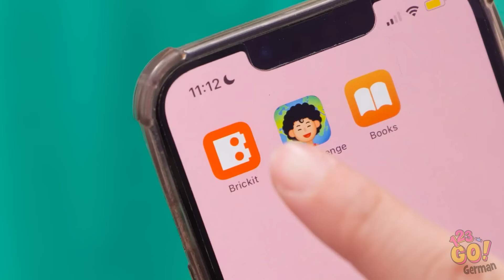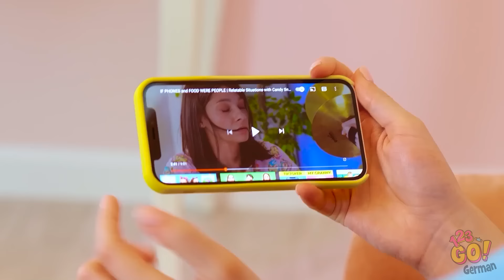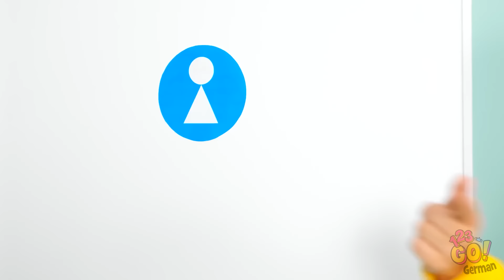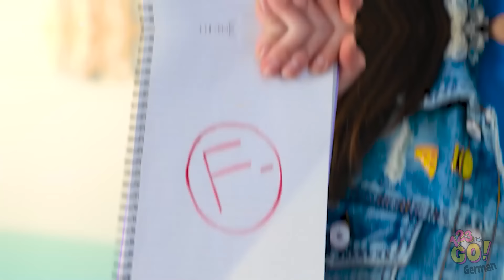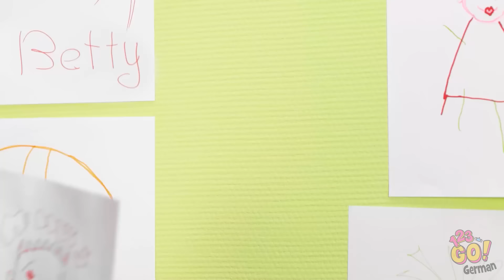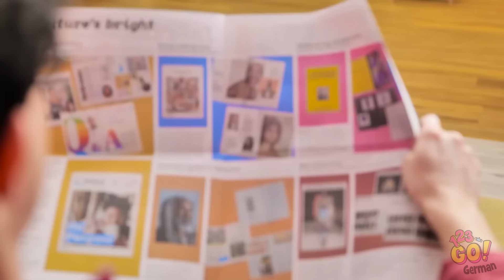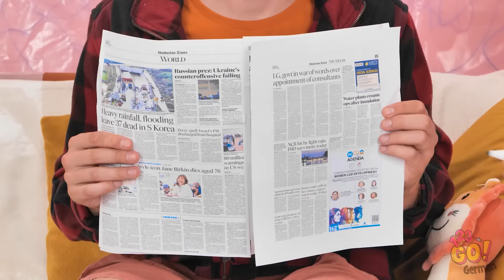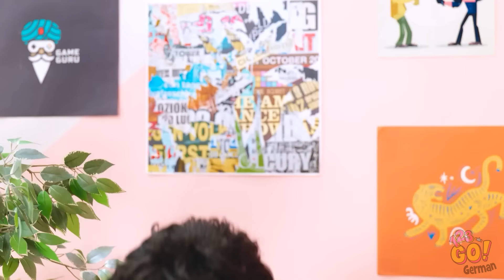Beste Erziehungstricks & virale Lego-Trends! Wie Sie Ihre Kinder unterhalten können von 123 GO!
Wenn Sie nicht wissen, wie Sie Ihre Kinder unterhalten sollen, dann ist dieses Video definitiv für Sie.🧩✨ Wir haben einfache Tipps und lustige LEGO-Projekte, um Ihre Kinder zu beschäftigen und glücklich zu machen.